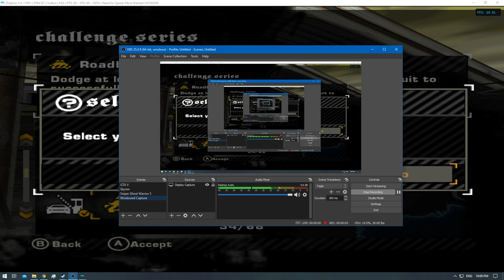[1/1] NFS: Most Wanted - Challenge Series #34 - Roadblock [NC]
Race:
Total Races:
Retries / Deaths:
Busted / Arrested:

I want to create future jobs like Time Stamping , Thumbnail designing and Intro&Outro desgining.